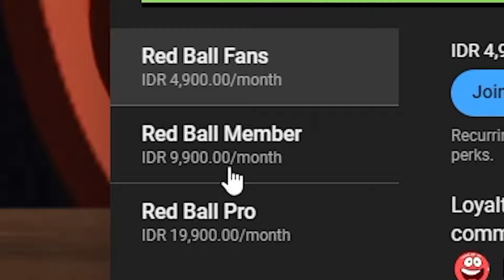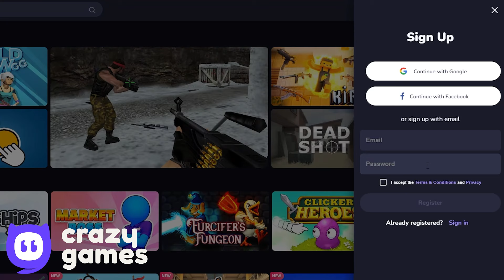Cover Orange Вall - All Levels - Green Hills - Sad Balls - Cover Orange Вall - Gameplay Volume 1